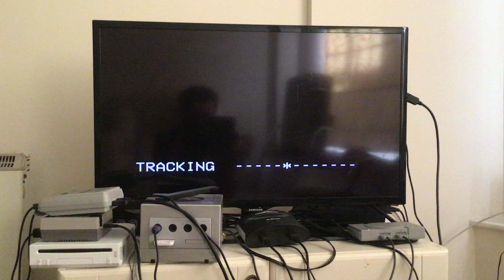Opening to Dad’s Army: The Armoured Might of Lance Corporal Jones (1996 UK VHS)